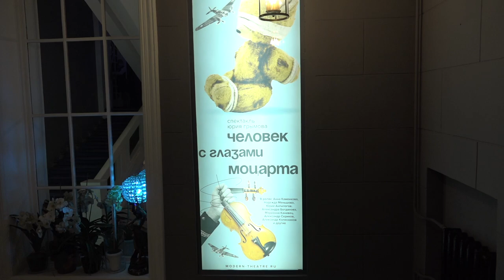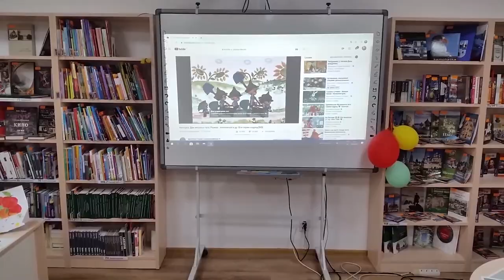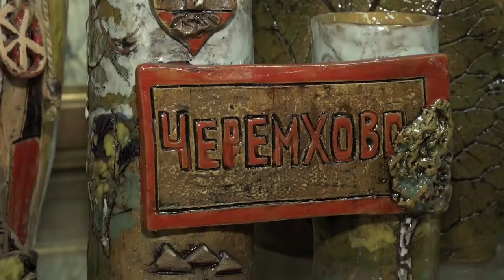Новости Русского мира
В этом выпуске:

- В Севастополе прошёл ХXIX Международный кинофорум и XI Славянский форум изобразительных искусств «Золотой витязь»;

- Московский драматический театр «Модерн» приглашает зрителей на осеннюю премьеру – спектакль «Человек с глазами Моцарта»;

- Российский скульптор и художник Григорий Потоцкий передал в дар Центральной городской деловой библиотеке Москвы «Литературный кактус» - памятник, который представляет портреты известных русских писателей;

- В волшебном мире кино побывали дети из Русского центра города Стара-Загоры. Они узнали больше об истории российского кинематографа, познакомились с кинопрофессиями и вспомнили любимых героев мультфильмов;

- Репортаж Анастасии Кудашевой из города Черемхово о мастерице гончарного искусства.